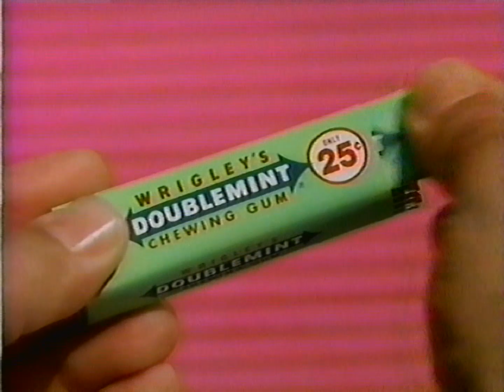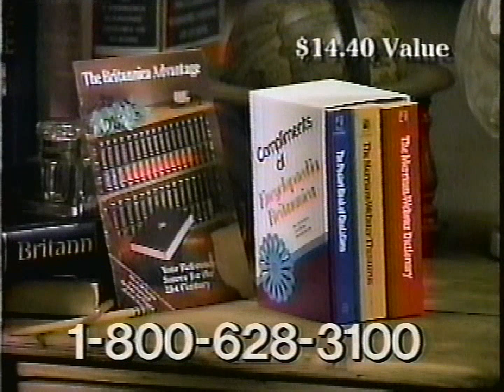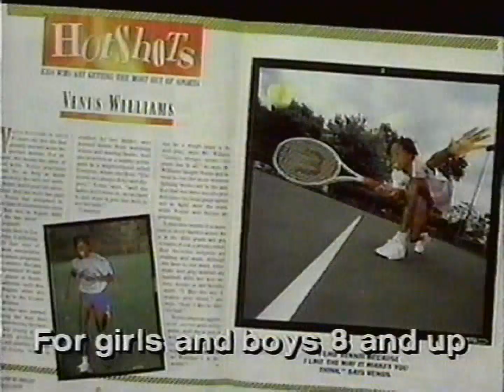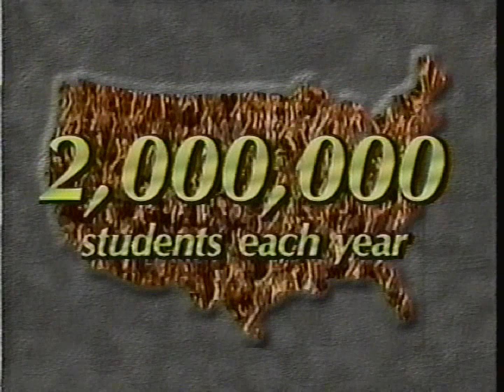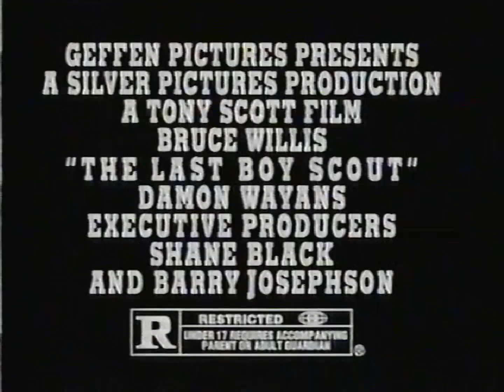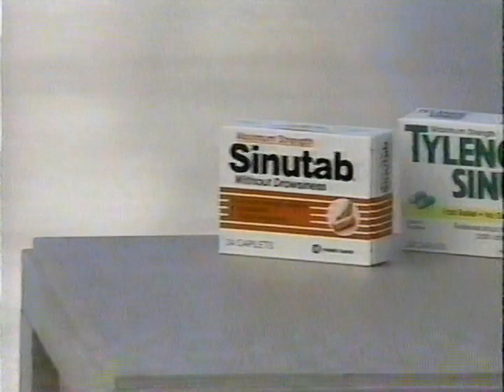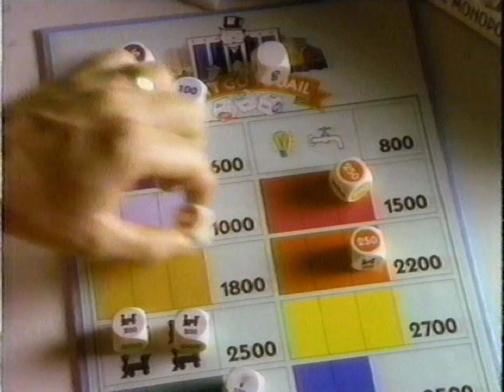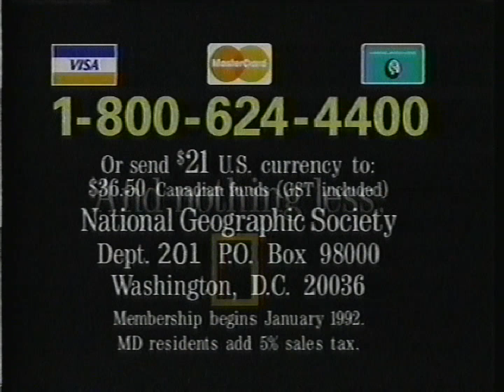Comedy Central commercials [December 6, 1991]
Contents:
Mystery Science Theater 3000 - "Moon-Zero-Two"